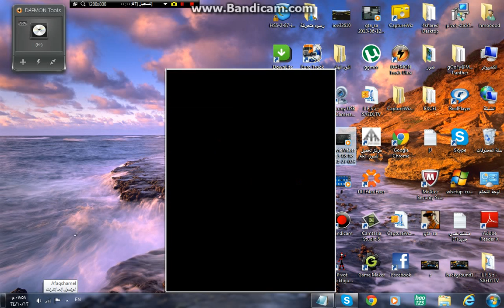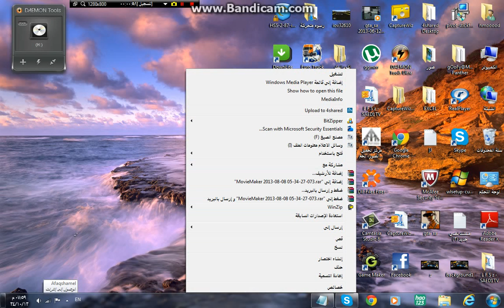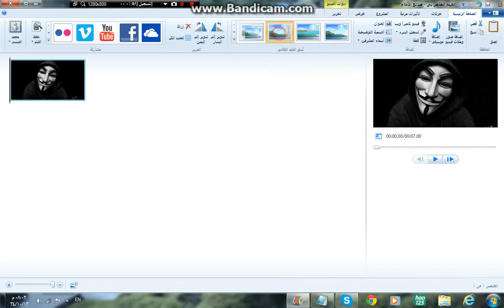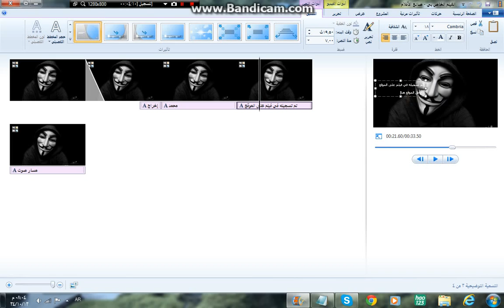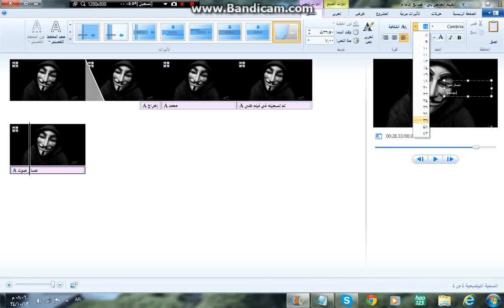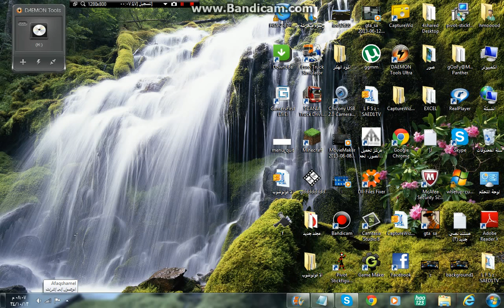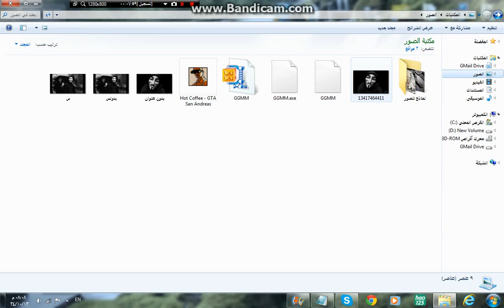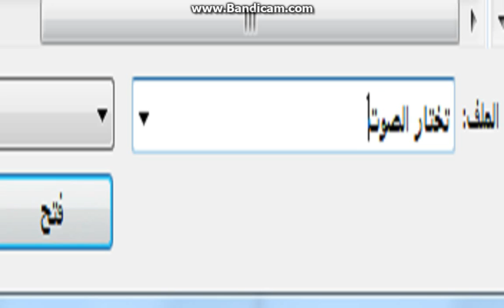شرح برنامج صانع الافلام+ تحميله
.شرح برنامج صانع  الافلام+ تحميله#1

اخر تحديث للربط في:15‏/01‏/2016

㋡═☞-- ㋡═☞ 【 إشترك يا حلو】 ☜═㋡-- ☜═㋡